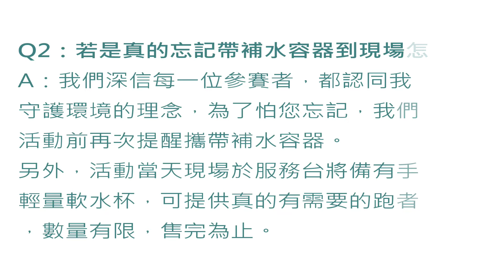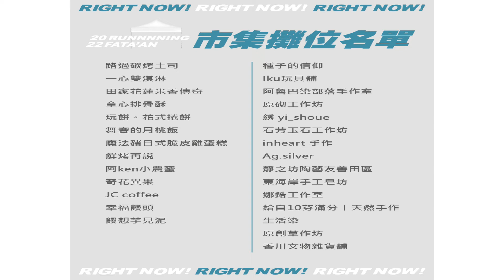【東台灣online】馬太鞍濕地趣味公益路跑 跑步走路吃美食做公益08 29 22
農委會輔導的花蓮馬太鞍休閒農業區，濕地生態知名，阿美族傳統捕魚法列入國小教科書，螢火蟲等生態吸引遊客，建構完善的永續性旅遊模式。
農友知福感恩，回饋社會，每年舉行公益辦桌及農民市集，收入全數捐給社福團體。今年10/23舉辦「馬上！跑起來」公益路跑市集，沿途有小農提供美食補給。慢跑、慢走，賞濕地美景，嘗小吃美食。
9/20報名截止。報名費全捐公益。
受訪者：朱進郎（欣綠農園負責人、公益路跑推動者）
主持人：陳秀卿
中廣新聞網【東台灣online】每週一 13:15-13:30播出

馬上・跑起來！馬太鞍濕地趣味公益路跑.鄉情暖暖市集
報名網